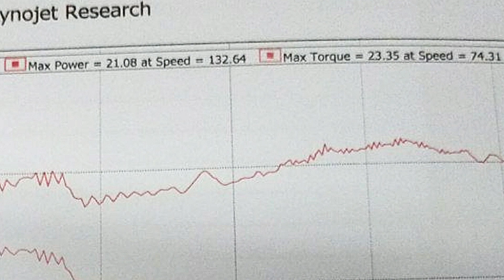HONDA FORZA 300CC HEALTH CHECK | CANTIK COVER SET DIA..D5 DYNO LAB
Untuk pertanyaan.